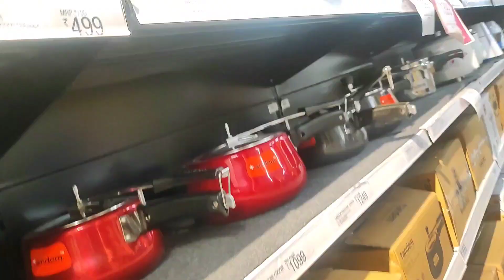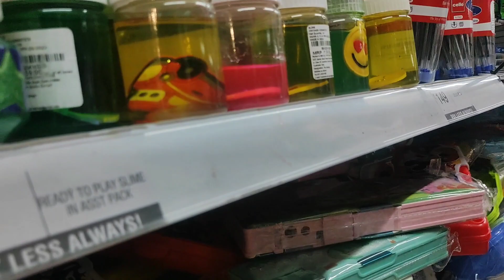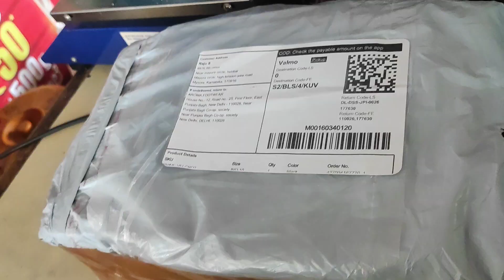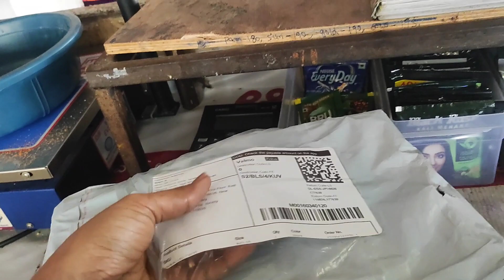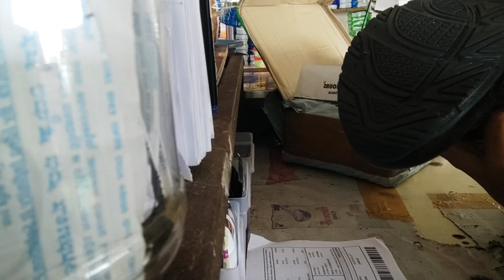🛍️ವಿಶಾಲ್ ಮಾರ್ಟಗೆ ಶಾಪಿಂಗ್ ಅಂತ ಹೋಗಿ 🎟️ಬಜೆಟ್ ಸಾಲ್ದೇ ಬಕೆಟ್ ತರೋ ತರ ಆಯ್ತು 🛒 shoping vlog